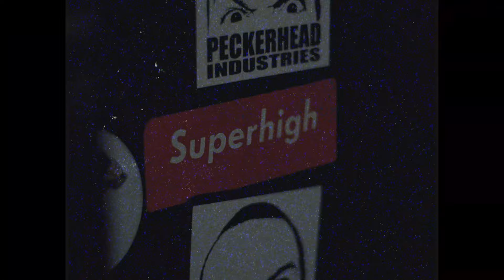LADJ & Mund de Carlo - HOVEDSTØD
HOVEDSTØD
Ord og Rap: Mund de Carlo
Cuts og beat: LADJ
Mix og master af LADJ i Primo Productions
Indspillet i Primo Productions

Video: Palm Pictures
ved Daniel Barbisan og Mark Torabi
Udgivet af Struglaz i samarbejde med Crackhouse 2022
Shot Out Christiania Radio, Diesel House, Guldsmeden og HDN.